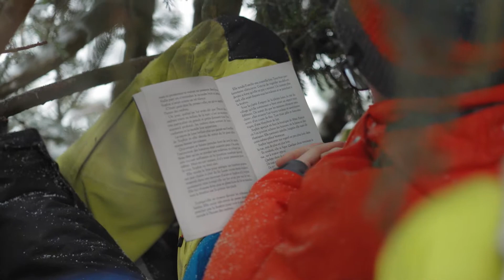SILVIVA enseigner dehors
SIVIVA enseigner dehors

Comment faire des maths en plein air ? Atteindre les objectifs du programme de français dans le canapé forestier ? Comment puis-je argumenter auprès de mes collègues et de la direction de mon école si je veux passer beaucoup plus de temps avec ma classe à l'extérieur ? Vous souhaitez mettre en place un enseignement en plein air conforme au programme scolaire ? Nous organisons des formations et évènements, offrons des conseils et un manuel pratique contenant une multitude d’idées, d’arguments et d’outils pour enseigner dehors.